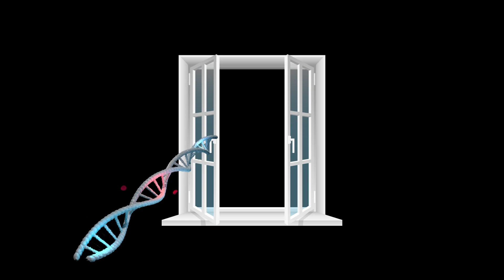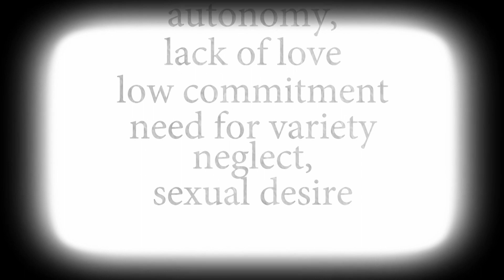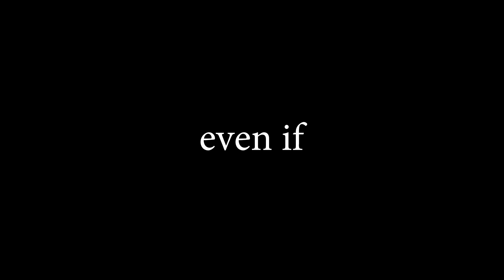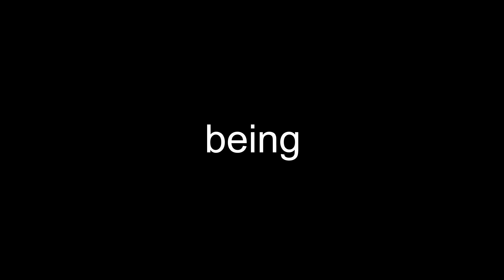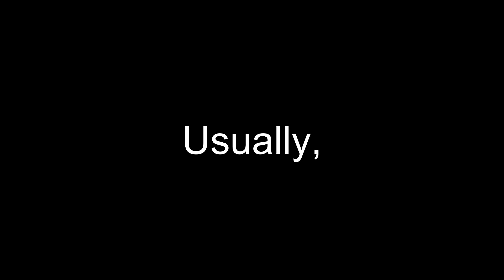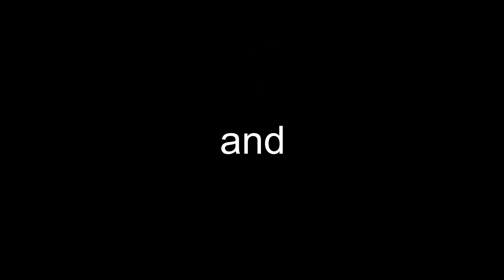Why Do People Cheat?💔 The Science Explained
Get ready to dive into the juicy world of cheating! From why people stray to surprising scientific excuses, join us for a wild ride through the ups and downs of relationships. Grab your popcorn and let's spill the tea! 🫂❤️‍🩹

Stock materials (photos, footages and other):
1. Why Do People in Relationships Cheat?
2. Men and women with deeper voices are more likely to be unfaithful
3. Owl monkeys don't cheat, study shows
4. Women can see infidelity in a man's eyes
5. High testosterone men tend to be more protective of their relationships
6. Experts stunned by swan 'divorce' at Slimbridge wetland